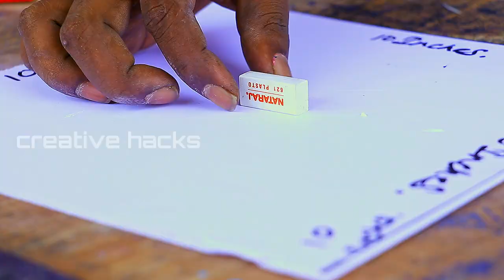DIY Bubbles 3D Wall Painting Tutorial for Beginners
3d bubble wall painting design ideas | bubble design wall painting. New 3d wall design wall painting . wall design ideas for beginners tutorial video. Easy diy homemade wall art painting design ideas for bedroom...
About this video:
in this video i am showing you 3D painting on Wall Bubbles design
Dear Mr/Ms
Thank you very much for your value time to Watch, Like, Comment, Share and Subscribe our videos on Creative hacks Channel, and i will try all my best to find more ideas try to Create more videos to make your assist and more facilities.

RTC Btali 10L 1 HP AC Silent and Oil-free Air Compressor
Air compressor

Painter Spray Gun (LABEL) Plus Spray Gun 1/4 Pint

Pilot Painting Spray Gun - Type 59 - Pilot

Texture Hopper Spray Paint Gun

Graco 16Y385 TrueCoat 360 Paint Sprayer

Buildskill BPS2100 Pro Latest Heavy Duty with Copper Nozzle

Base white